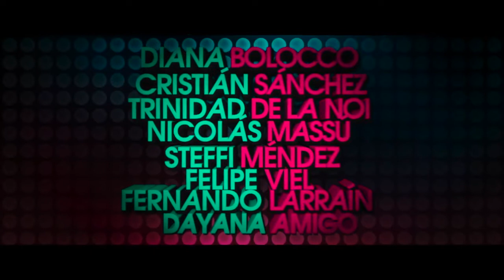MALDITO AMOR TRAILER OFICIAL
TÍTULO ORIGINAL: Maldito Amor
PAÍS: Chile  AÑO:  2014
DIRECTORES: Hermanos Badilla
GUIÓN: Sebastián Badilla y Gonzalo Badilla.
FOTOGRAFÍA: Matías Searle
PROTAGONISTAS: Sebastián Badilla, Raquel Calderón, Trinidad de la Noi, Steffi Méndez, Diana Bolocco, Cristián Sánchez, Fernando Larraín, Claudia Celedón, Luis Alarcón, Nicolás Massú,  Dayana Amigo, Nicolás Luisetti (Magic Twins), Vanessa Miller, Javiera Acevedo, Katty Kowaleczko, Mauricio Correa, Milton Millas.
GÉNERO: Terror.
DURACIÓN:   minutos.
ESTRENO en CHILE: Jueves 30 de Octubre 2014
CALIFICACIÓN:
DISTRIBUIDOR: Bf Distribution y Market Chile